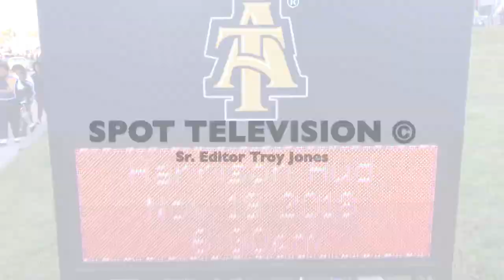North Carolina A&T State University "GHOE" Promo I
A Minute Promo of Highlights from North Carolina A&T State University's Homecoming. Promotional Video One from the Homecoming Parade to On Campus Tailgate Parties and Celebrations.
SPOT TV SHOW Airing Since 1995.